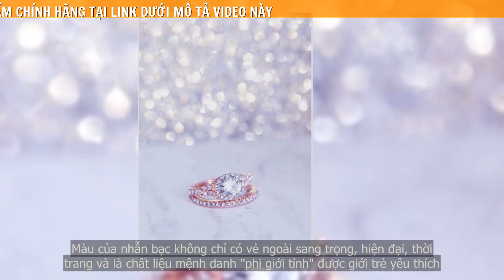Tìm hiểu ý nghĩa của việc tặng nhẫn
Nhẫn là một món phụ kiện giúp điểm tô cho đôi bàn tay xinh của các nàng. Nhưng khi các nàng được nhẫn món quà là chiếc nhẫn thì điều ấy có nghĩa là gì? Video này của Ice Fire Channel sẽ giúp các nàng đọc được thông điệp người tặng muốn gởi gắm qua món quà tặng nhẫn bạc có ý nghĩa gì ấy.